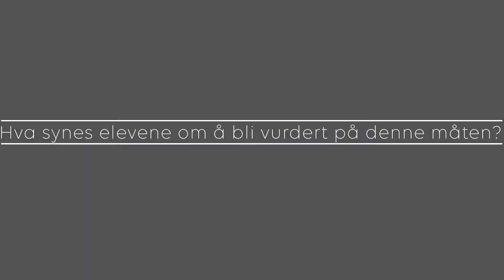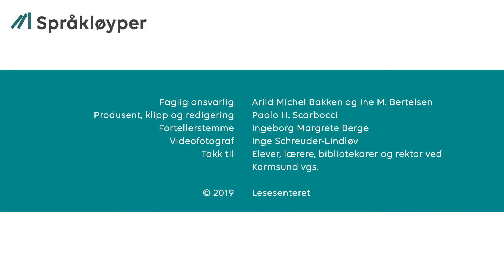Bokkafé på skolebiblioteket